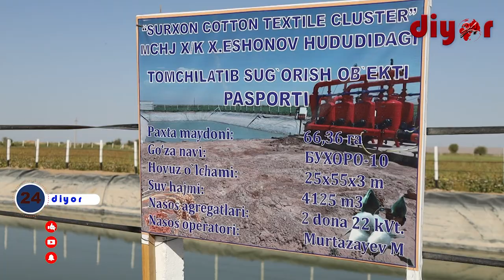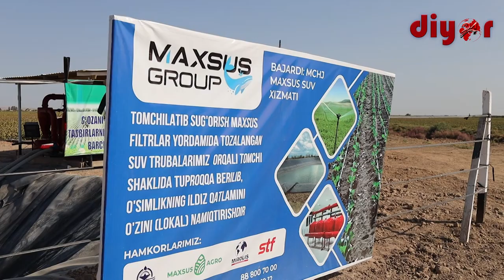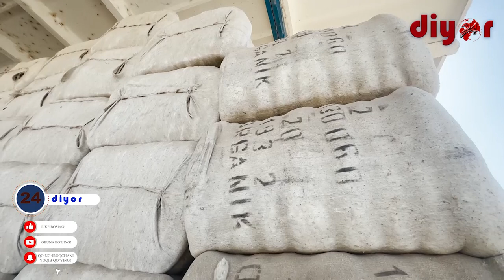Қизириқда пахта терими қизғин паллада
Қимматбаҳо саноат хом ашёси саналган пахтадан олинадиган даромад иқтисодиётимизнинг муҳим таянчларидан биридир. Уни нес-нобуд қилмасдан ўз вақтида териб олиш ҳозирги куннинг асосий вазифалардан бири ҳисобланади.

Қизириқ тумани далаларида пахта йиғим терими уюшқоқлик билан олиб борилмоқда. Тумандаги “SURXON COTTON TEXTILE CLUSTER" хорижий корхонаси пахтакорлари томонидан бу йил 7.260 гектар ер майдонида пахта етиштирилиб, барча агротехник тадбирлар ўз вақтида бажарилди.